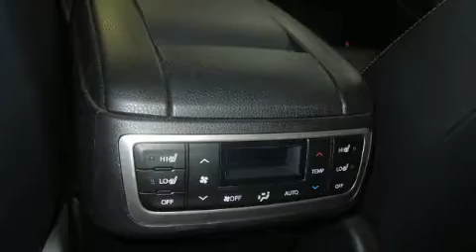2014 Toyota Highlander Hybrid in Terrebonne, QC J6W 6A6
Léveillé Toyota
1369 Montée Masson

Le Toyota Highlander Hybride 2014. Ce véhicule offre toute la polyvalence d'une transmission intégrale couplée à une transmission automatique et un moteur 6 cylindres de 3,5 L. Ce modèle propose une foule de caractéristiques de série, fini les sacrifices. Comme des vitres, miroirs et sièges à commande électrique, sièges en cuir, une télécommande intégrée d'ouvre-porte de garage, un système de surveillance de l'angle mort, sièges chauffants et ventilés, hayon à commande électrique, système de localisation GPS, et un toit ouvrant assisté qui illumine l'habitacle de lumière naturelle. Les passagers de la troisième rangée apprécieront de pouvoir incliner leur siège de façon à maximiser leur confort. Ses élégantes roues en alliage contribuent à son efficacité dynamique. Vous et vos passagers apprécierez la sonorité de la chaîne stéréo, qui comprend une lecteur CD et une connexion MP3, commandes audio sur le volant, et 12 haut-parleurs qui optimisent la sonorité pour chaque occupant. L'ensemble complet de coussins gonflables combiné aux appuie-tête avant actifs procurent un niveau de sécurité de premier plan. Voici un véhicule d'occasion certifié qui a passé haut la main l'exigent processus de certification de Toyota. Notre personnel compétent est à votre disposition pour répondre à toutes vos questions. Nous vous aiderons à trouver le bon véhicule au prix qui respecte votre budget. Nous sommes là pour vous aider.